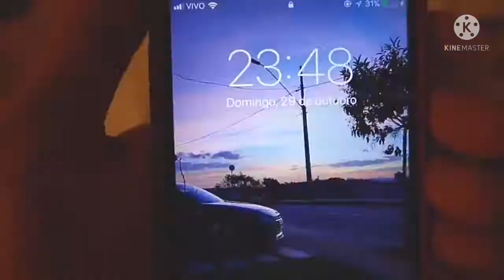FESTA DO PIJAMA NO HOTEL - AUTHENTIC GAMES | MELHORES MOMENTOS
AVISO: Não estou querendo me passar pelo Authentic, eu sou uma grande fã dele! Estou apenas colocando os melhores momentos do vídeo.
Este vídeo serve pra matar a saudade❤

• Vídeo para toda família •